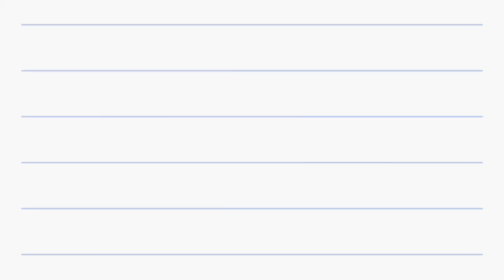Train chodkar chale aaye raat me 😰 Shalu ko... | RK Rajani Kaushal